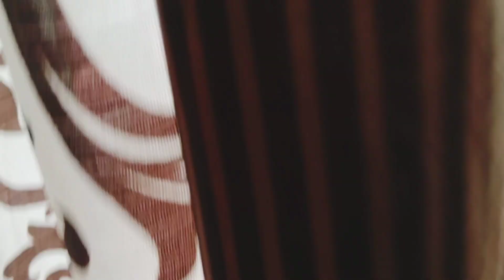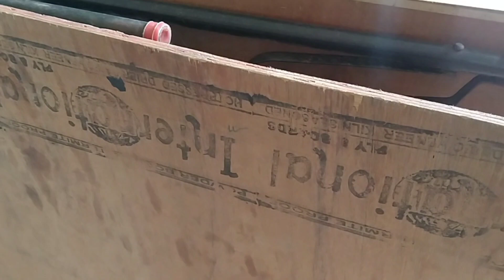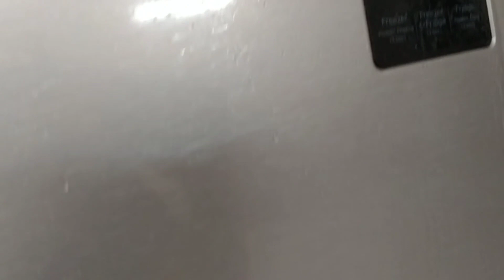My Last Vlog | Hyderabadi vlogger mom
Music Credit